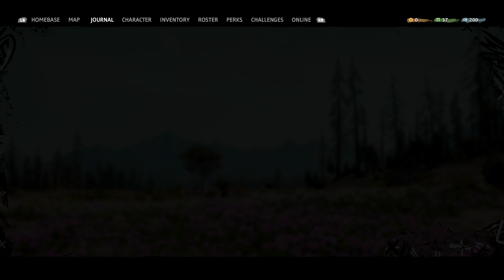FARCRY NEW DAWN Going Haywire Larry's Bunker